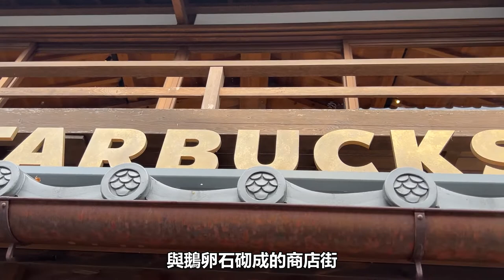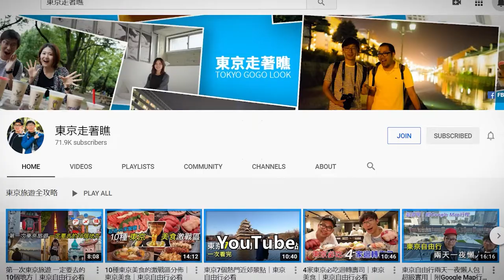伊勢神宮老街上的星巴克｜東京自由行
前往伊勢神宮的路上有一家跟兩旁傳統建築完美融合的星巴克伊勢 内宮前店，坐在二樓靠窗的地方休息一下喝杯咖啡吧